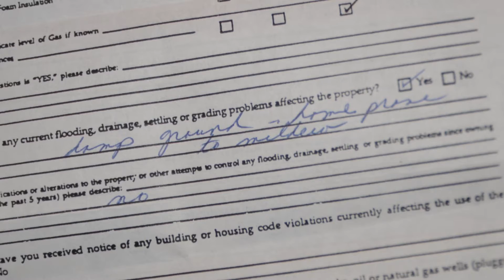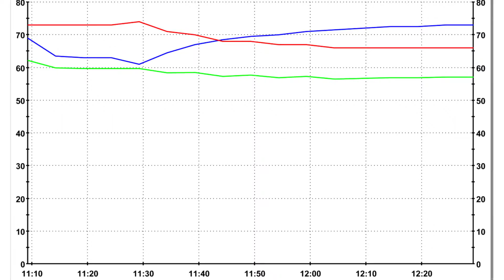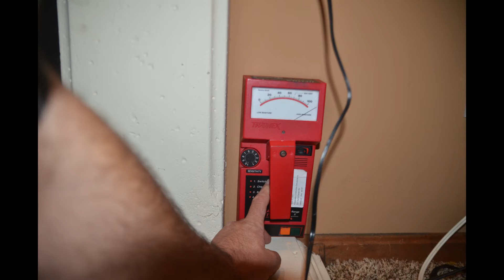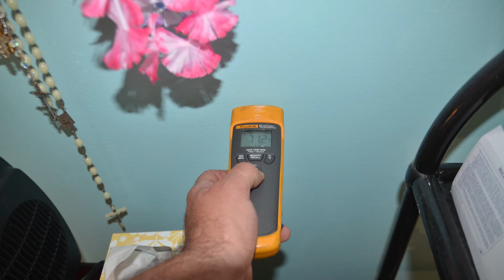Flooded Ductwork Makes people sick from Black Mold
PLEASE bookmark it for future.

A client becomes sick from flooded HVAC under slab ductwork. Marko Vovk discovers that flooded ductwork exists under the concrete slab. Cleveland home inspector Marko Vovk and special guest Jim Roby, an IAQ Mold Expert, investigates the condensation on windows and mold growth on walls. When the new homeowner purchased the home, the disclosure was very vague. The backyard was wet with a natural spring. The backyard is wet a may have a high water table. This means that water soil pressure (hydrostatic) existed under the concrete slab. The investigator installed temperature, humidity, and dew point probes throughout the home. The probes identified where the moisture source was coming from. From the probe data, it was determined that the home moisture source was coming from the soil below the slab. The exterior inspection revealed that water was running down the east downspout splash block. The driveway had a negative slope and permitted the water to run back towards the west foundation. The water entered the driveway foundation interface crack. The front of the home also had poor grading and water was ponding at the foundation. The back of the home also had water ponding at the foundation. These poor exterior water management conditions along with a potentially high water table permitted hydrostatic pressure to push water under the home's slab and into the HVAC ductwork. We located the supply main HVAC trunk plenum duct. This main supply plenum duct traveled through the concrete floor slab and traveled under the first-floor concrete slab. This main HVAC plenum duct was connected to 6 other supply ducts that traveled under the concrete floor to all the house rooms. We had to cut a hole into the under concrete slab duct to gain access. The high water table, along with the poor exterior water management permitted water to enter into the homes supply ductwork. The ducts were full of mold, bacteria, bio-sludge, bio-growth, and other pollution. Every time the HVAC system was turned on, the home was contaiminated with airborne bio-dust, mold spores, and airborne bacteria.
Furthermore, the air had high humidity and was permitting mold growth on walls, ceilings, and cabinets. We used moisture meters to test all the walls and ceilings. We also tested all the walls and ceilings for surface temperature. We found that the coldest areas in the home, had mold, past condensation, and past drywall repairs. The closets, cabinets, and the north side of the home were roughly 5 degrees colder, and when the indoor humidity was high, dew point condensation would occur on cold days. Dewpoint condensation led to mold and drywall rot. The northeast lower corner was the coldest corner in the home, and it had many repair drywall patch histories. It was obvious that previous homeowners battled this water, moisture, and condensation problem. The ceiling also has mold on the outer exterior perimeter. These areas were also cold due to wind-washing which is a term used when the attic insulation gets blown and moved away making the drywall ends colder. Mold grows on these cold areas first. Furthermore, the home has an attic access panel that was not insulated, sealed, or weather-stripped and moist heated air would rise into the attic permitting condensation during cold days, resulting in attic sheathing mold.

In conclusion, repairing this home will not be easy. One repair method that may be successful would be filling the under slab ductwork with concrete. Changing furnace from down flow to an up flow. Installing all new overhead supply ducts in all rooms, and adding several return ducts. The new ductwork should be sealed and insulated, so thermal bridging, thermal bypass, or heat loss does not occur. The exterior foundation would need to be waterproof, and an exterior dewatering sump pump should be added to lower the groundwater elevation. The home would need proper mold mitigation, entire home sanitizing, repair of all thermal bypasses, repair of all thermal bridging, and finally HVAC balancing. These types of repairs are complicated and should only be attempted by building science contractors or consultants.